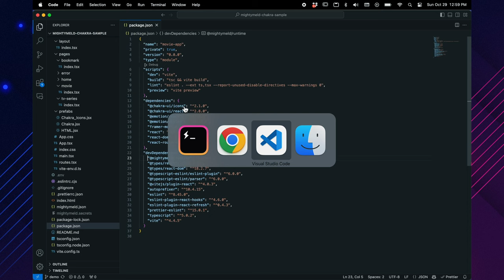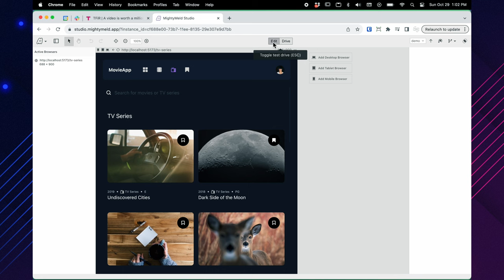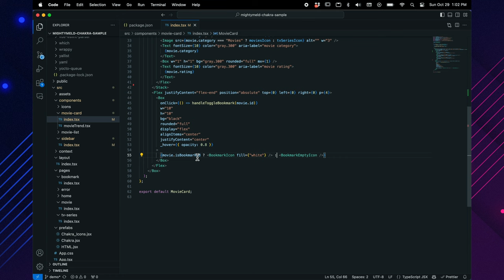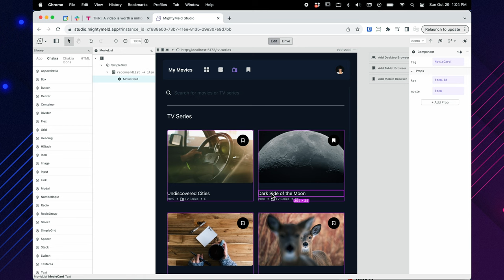MightyMeld Visual Development Tool Aims To Boost Developer Productivity | Steven Schkolne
Guest: Steven Schkolne (LinkedIn)
Company: MightyMeld (LinkedIn)
Show: Let’s Talk

While there are visual development tools like Xcode for apps, there has not been anything similar available for web. At a time when the tech industry is experiencing financial constraints, boosting developer productivity and enabling them to build web applications quickly and efficiently is key. MightyMeld’s visual development tool for React aims to fill in that gap.

In this episode of TFiR: Let’s Talk, Steven Schkolne, CEO and Co-Founder at MightyMeld, introduces us to the company and the importance of low-code in today’s economy. He also takes us through a demo of the MightyMeld platform.

Key highlights from this video interview:
Schkolne gives us an overview of his background as a developer in game development and tells us that although there are visual development tools like Xcode for apps, there has not been anything similar available for web. He talks about how the evolution of React led to the creation of MightyMeld as a way to fill in the gap in available tools.
Even when the tech sector was booming, it took time to move the roadmap quickly enough: however, the economic downturn is exacerbating things. Schkolne discusses MightyMeld is helping maximize developer productivity to counteract this, enabling them to build web apps quicker and more efficiently.
Schkolne talks about the progression of low-code, no-code platforms but he feels that they remain limited in terms of architectural flexibility and customization. He discusses how this formed the inspiration for creating MightyMeld, looking at workflows where you can have no code without having to make compromises.
Schkolne goes into depth about the development tools, saying what sets it apart is that you can apply it to any React app rather than starting a new project within their ecosystem. He talks about how it enables you to visually explore the web app while it is running and talks about the visual editing environment that updates the code as you edit.
MightyMeld is primarily being used by startups and small teams, but Schkolne tells us that they would like to grow into the enterprise as the company grows. He talks about the different types of apps that are being built using the platform and how there are no limitations to what can be built.
Schkolne discusses SaaS product dashboards, one of the most common use cases they are seeing. MightyMeld is more focused on its customers, front-end developers, who work in a variety of industries rather than targeting a specific industry.
MightyMeld has an integration of generative AI built into the visual app whereby you can ask it to update part of your UI and it will generate the code and you will instantly experience the updated version of the app. Schkolne talks about what they are trying to achieve with the AI integration and the benefits.
Schkolne discusses how easy it is for developers with greenfield and brownfield deployment to use MightyMeld. He explains that they do not need to change code or migrate, but rather MightyMeld plugs in easily.
Schkolne takes us through a demo of the MightyMeld. He talks about how developers can get started and the different tiers that are available including a free tier for web developers.

This summary was written by Emily Nicholls.